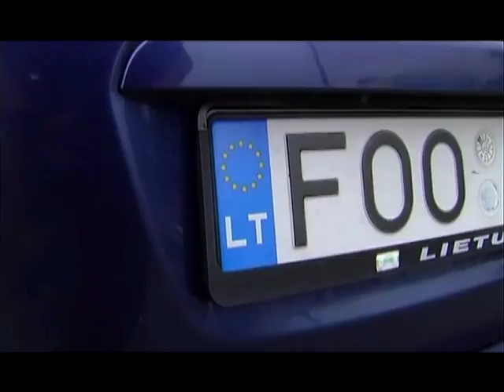В Івано-Франківську водії на «євробляхах» підпалили біля митниці шини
Ще одна акція протесту пройшла в Івано-франківську. Не така масштабна, як у Кривому Розі. Тим не менш, горіли шини і тут. А конкретно – на вулиці Польовій біля стін митниці. Таким чином водії на євробляхах висловили своє обурення щодо необґрунтованого, на їх думку, збільшення митних платежів. Акцію підтримало приблизно 50 учасників. Заблокувавши дорогу, люди вимагали, аби до них вийшов начальник митниці.